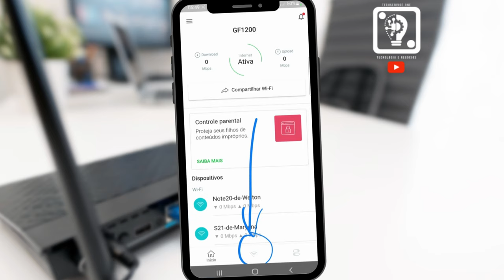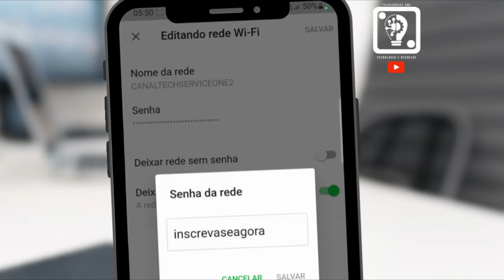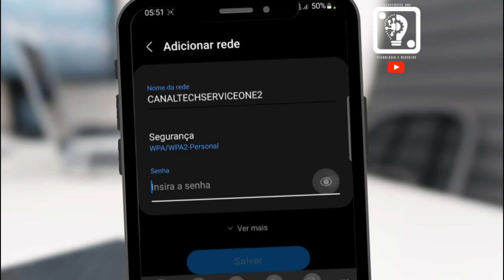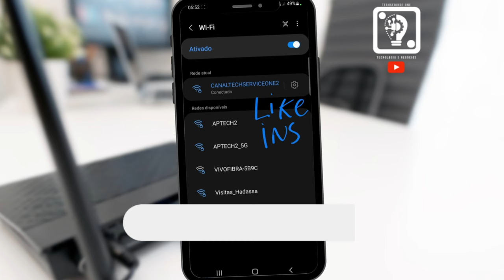COMO CONECTAR EM REDE WIFI OCULTA | (RESOLVIDO) -TECHSERVICEONE WELTON 💡⚙️.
OCULTEI MEU WIFI - COMO CONECTAR EM REDE OCULTA | (RESOLVIDO) -TECHSERVICEONE WELTON 💡⚙️.
Por muitas vezes você precisou ocultar seu wifi, mas quando precisava conectar novmente não conseguia e isto te gerou um problema talvez até tenha gastado dinheiro para resonfigurar. Mas você não vai preisar passar por isso novamente vou te mostrar de maneira fácil e rápida como se conectar em um a rede oculta. Fica até o final do vídeo!!!